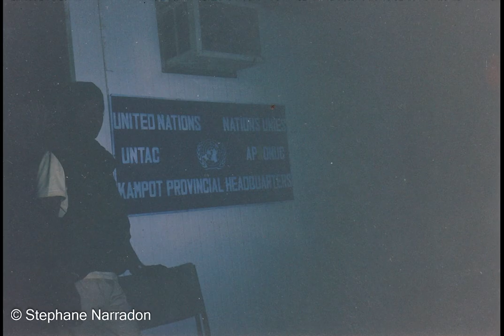From Kampot to Sihanoukville in 1993 ទេសភាពពីកំពត​ ទៅកំពង់សោមឆ្នាំ 1993 01/02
បេសកកម្មអ៊ុនតាក់នៅកម្ពុជាសាមសិបឆ្នាំមុន ប្រែក្លាយតំបន់មានមីនទៅជាដីមានតម្លៃជាងមាស។​ មើលរូបអោយចប់ក្រែងមានជាប់ក្នុងរូបថត៕

ចម្រៀងក្រោយថ្ងៃរំដោះ៧មករា១៩៧៩។​ បទនេះយកចេញពីកាសែតចម្រៀង​ នៃមន្ទីរឃោសនា​ និងវប្បធម៌​ខេត្តកណ្តាល។
📸 Stephane Narradon